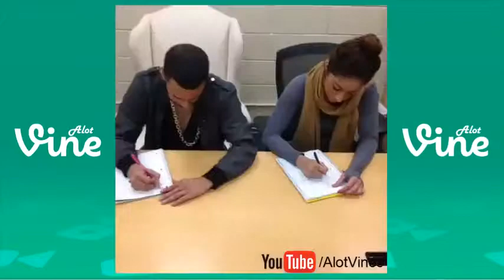Best of Anwar Jibawi Vine Compilation - Ultimate vine compilation of Anwar Jibawi (100 Vines)